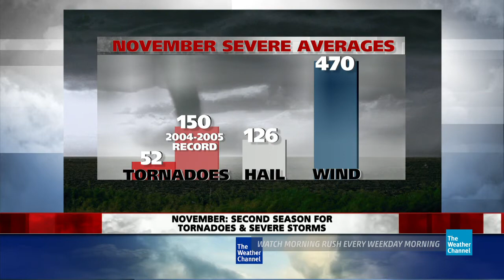Severe Tornadoes For This November?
Dr. Greg Forbes looks at severe November weather and tornadoes.